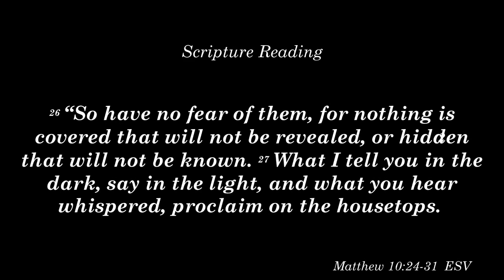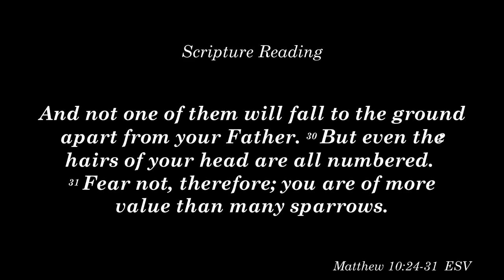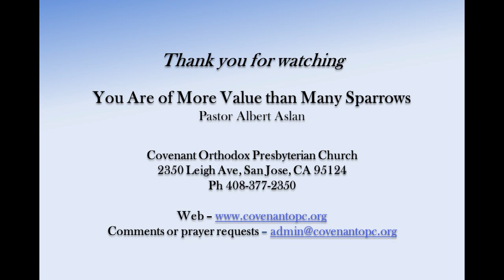You are of More Value than Many Sparrows (Matthew 10:24-31) - Albert Aslan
Audio of sermon - February 26, 2023; Matthew 10:24-31

Our true value as God's children

For specific questions about our weekly livestreams or videos,

Services led by Pastor Jeff Landis and Pastor Brian Tsui.
Audio by Andrew Crabtree and Rick Vander Kam.
Video and visuals by Ethan Frahm and Richard Neff.
Photography provided by Richard Neff.
Covenant OPC social media operated by Ben Landis and Michael Majchrowicz.

Dave Hwang, bass guitar.
Justin Hwang, vocals.
Sarah Hwang, piano.
Rick Vander Kam, vocals.
Eric Wampler, guitar.
Katie Wampler, lead vocals.

Thank you for joining us. May the Lord bless you.